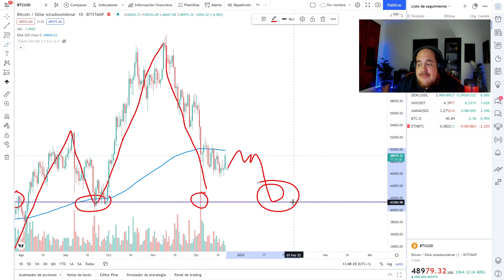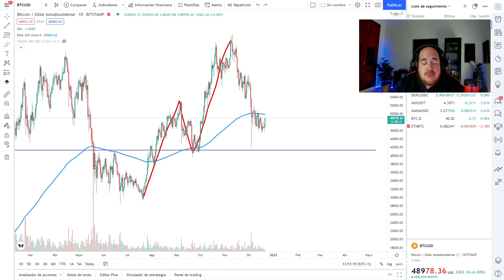📉 EL FUTURO A CORTO PLAZO DE LOS JUEGOS NFT PASA POR LOS 40.000$ EN BITCOIN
A día de hoy, los juegos NFT suben o bajan por sus propias estructuras, pero también por el comportamiento del Bitcoin. En este vídeo, os explico por qué el futuro a corto plazo pasa por el importante nivel de los 40.000$.